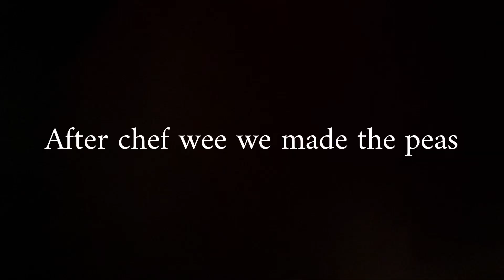Jeffy and junior’s mistake 2